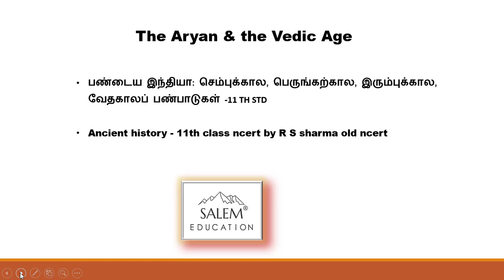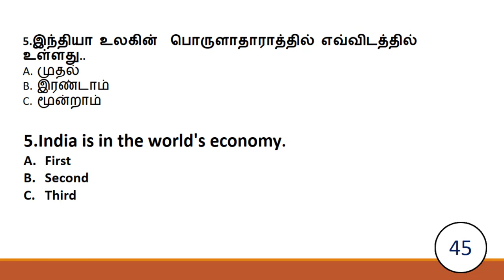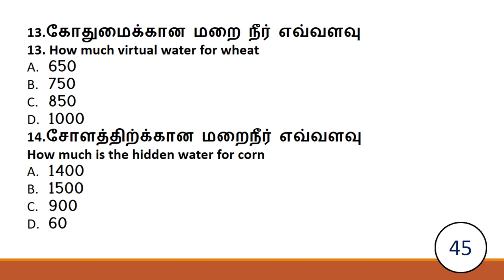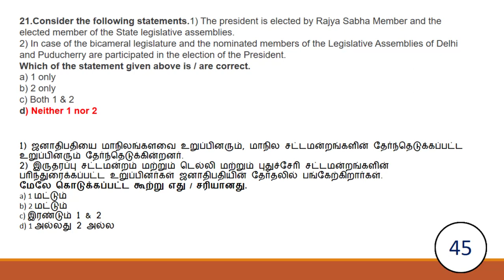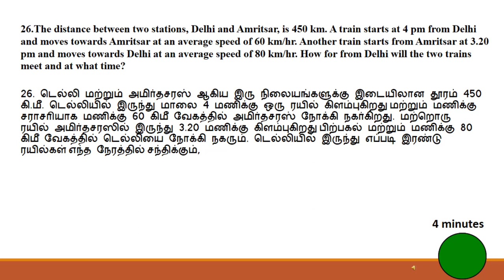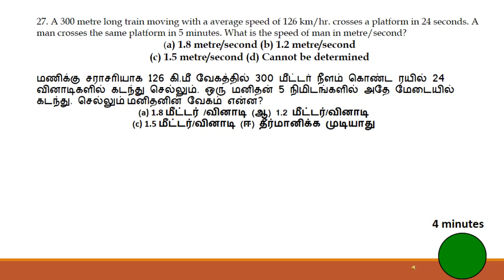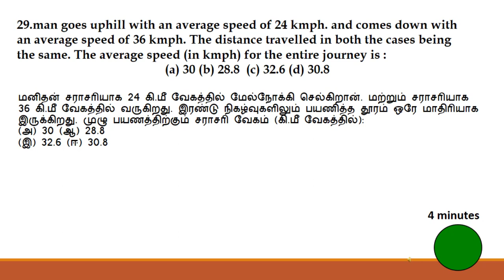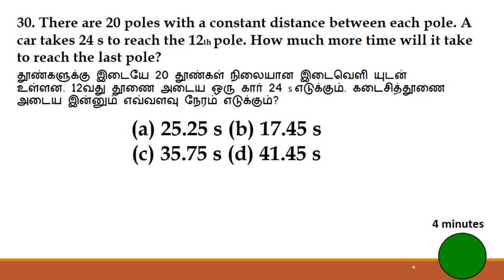ONLINE TEST, DAY-2 ,TNPSC GROUP 1,2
ONLINE TEST, DAY-1,TNPSC GROUP 1,2

TELGRAM CHANNEL.